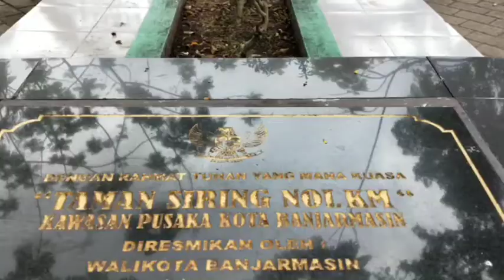Selamat Hari Jadi Kota Banjarmasin ke 494